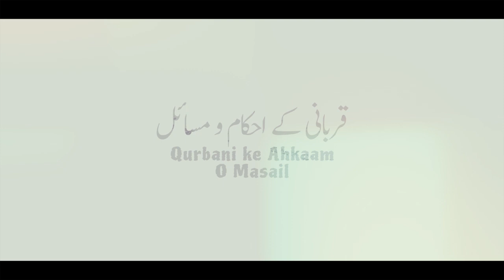14) Qurbani ka Janwar Kaise Zubah Karen? || Shaikh Nooruddni Umeri || Darul Huda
Topic : Qurbani ka Janwar Kaise Zubah Karen?
Series : Qurbani ke Ahkaam O Masail
Speaker : Shaikh Nooruddin Umeri
Series by : Darul Huda Udupi Productions